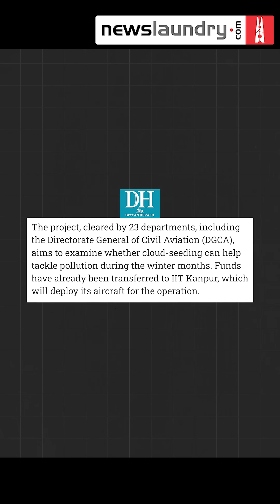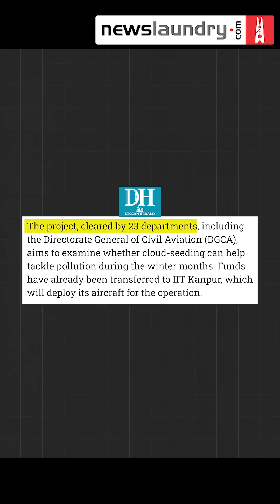Oct 9, 2025: Is artificial rain an effective measure against pollution or a temporary relief?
For this episode of Aaj Ka AQI, Newslaundry visited the India Meteorological Department on Lodhi Road.

The AQI at the monitoring station installed at IMD read 77, which fell under the satisfactory category.

The IMD, along with IIT-Delhi, has collaborated to focus on artificial rain or cloud seeding. According to the Delhi government, a trial run for cloud seeding is expected to take place soon. Earlier, these trials were postponed due to unseasonal rain this week and last week.

What are the challenges and opportunities from this new initiative? Does it address sources of pollution and serve merely as a temporary relief?

Watch.